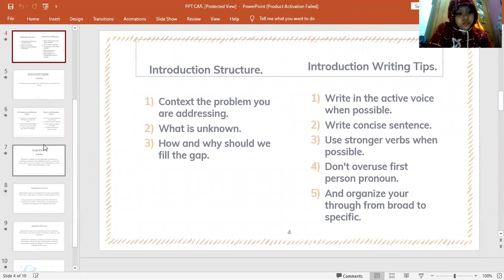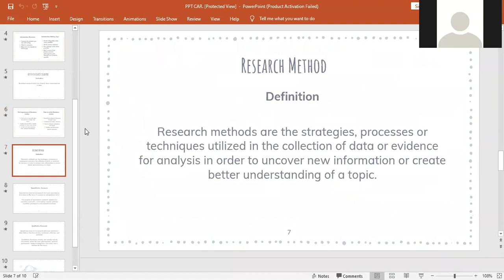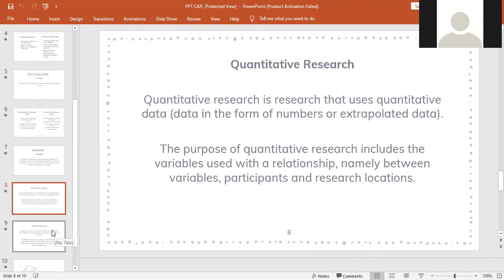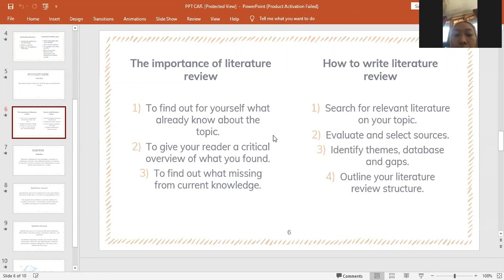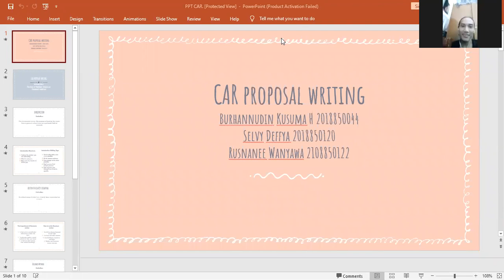PRESENTATION CAR 2nd GROUP 2 (CING)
New Topic for Classroom Action Research